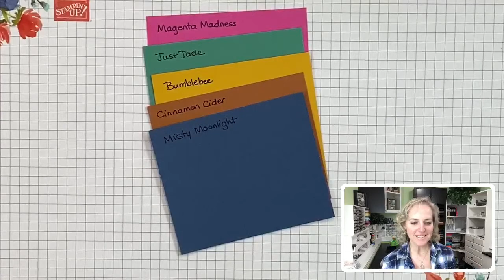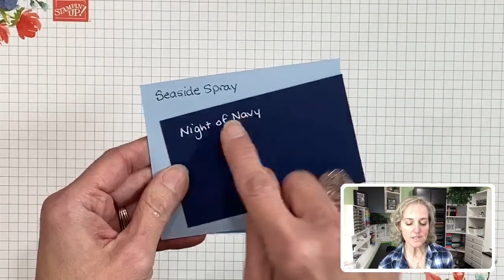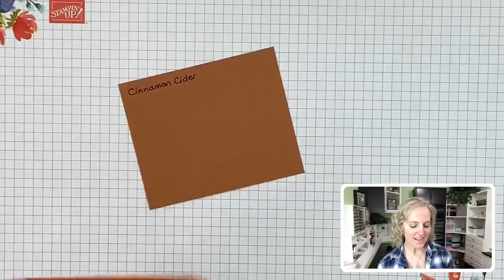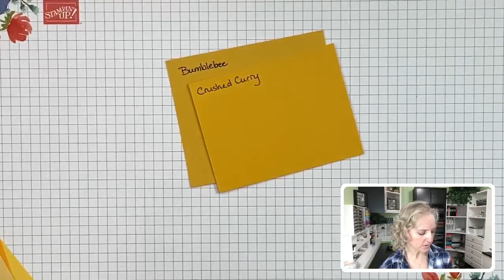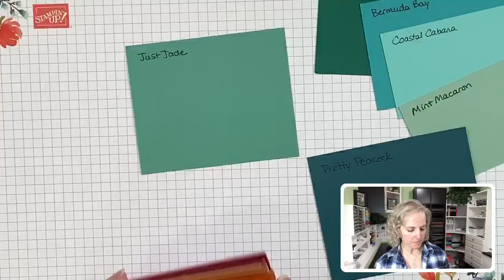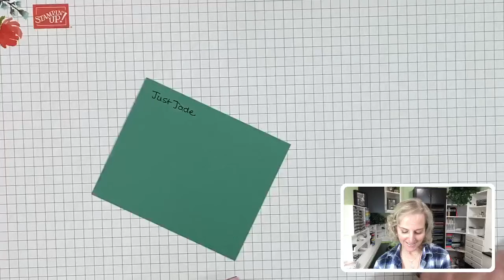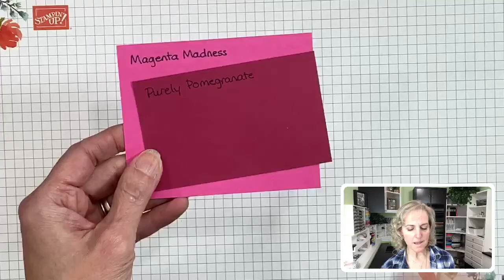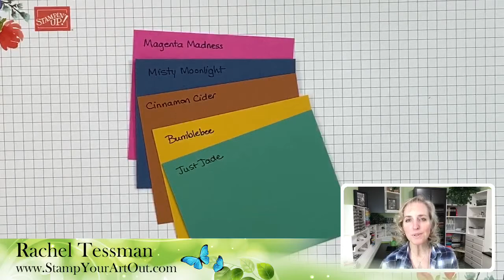Rachel's 2020-22 In Colors Color Comparison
In this video I share a Stampin' Up! current and past colors "color comparison" with you for the upcoming 2020-22 In Color Collection from Stampin' Up! that will debut June 3, 2020 in the 2020-21 Annual Catalog.

You will find close-up photos of these comparisons on my Tuesday, May 12, 2020 blog post